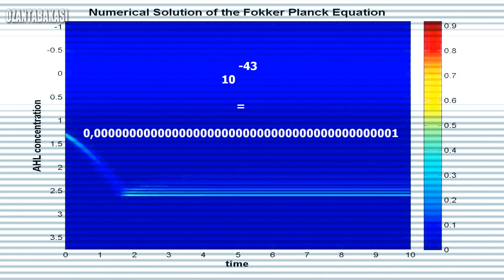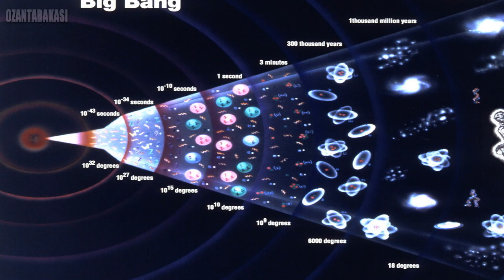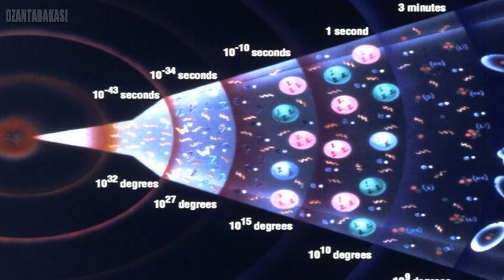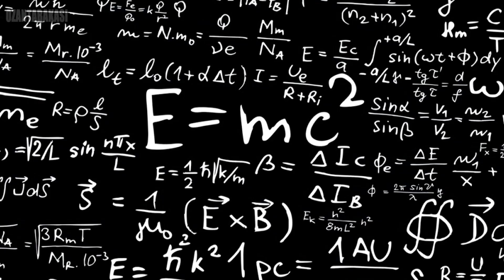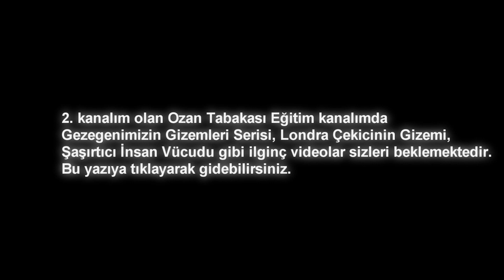Büyük Patlama - Big Bang Teorisi | Uzay Nasıl Oluştu ( Uzay Hakkında )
"Evren nasıl oluştu" sorusuna verilen en popüler cevaplardan biri Büyük Patlama ya da Big Bang Theory. Uzayın başlangıcı. ( Uzay Hakkında )